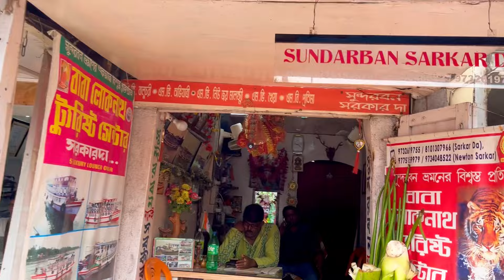খুব কম খরচে বর্ষায় ইলিশ উৎসব 2024 মাত্র ২৯৯৯ টাকায় চিংড়ি, ইলিশ, মটন জমিয়ে পেট ভোজন 😱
BOOKING OPEN SUNDARBAN HILSHA FESTIVAL 🐟🐟🐟2024
           (  11 th   )                                                                                                                                                                                                     💚গুরুপ বুকিংয়ে বিশেষ ছাড়ের ব্যাবস্থা আছে 💚
SUNDARBAN SARKARDA
 BABA LOKNATH TOURIST CENTRE *(আমাদের কোনো শাখা নেই )*
Owner of 5 Luxury Launch of SUNDARBAN
(M) :📳 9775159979/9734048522(NEWTON SARKAR) 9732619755/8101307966/( SARKARDA)
Address . Canning Town
E-mail *আমরা যাচ্ছি jun * *(ইলিশ উৎসব শুরু )*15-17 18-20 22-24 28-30 July 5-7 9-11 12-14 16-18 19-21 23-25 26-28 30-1 *August- 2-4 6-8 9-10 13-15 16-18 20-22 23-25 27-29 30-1 sep 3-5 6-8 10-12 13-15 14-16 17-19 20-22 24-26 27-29* *(এখানেই ইলিশ উৎসব শেষ)*
Oct. *পূজা প্যাকেজ* .1-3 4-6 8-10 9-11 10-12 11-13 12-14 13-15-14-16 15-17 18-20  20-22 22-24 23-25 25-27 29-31  নভেম্বর 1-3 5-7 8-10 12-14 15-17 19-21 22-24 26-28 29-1
এছাড়া যেকোনো দিন 20/25/30 জন হলেই আস্তে পারেন সুন্দরবন

No copying song credit by -Attribution-ShareAlike 3.0 Unported